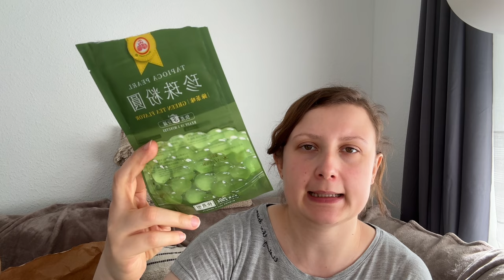Potrošeni proizvodi 📦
Malo duži video 😅 trudila sam se štoviše skratiti 😅